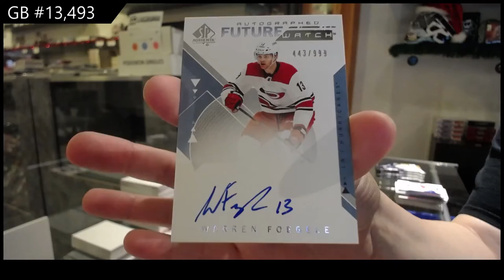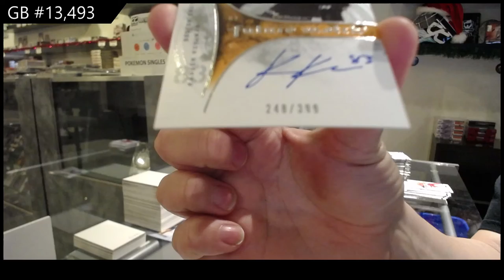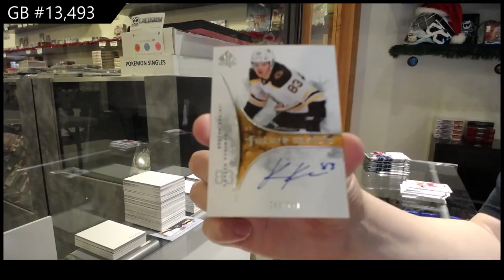18-19 UD SP Authentic & 19-20 UD SP Authentic Hockey 3 Box Break - C&C GB #13,493